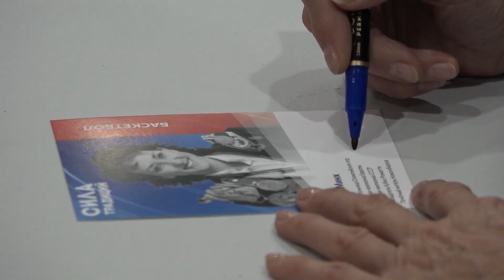Знаменитые спортсмены провели мастер-классы в Омском кадетском военном корпусе